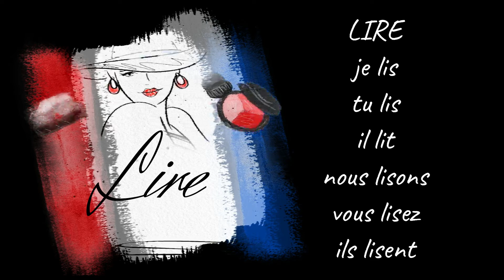VERBE LIRE (Présent)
Verbo leer